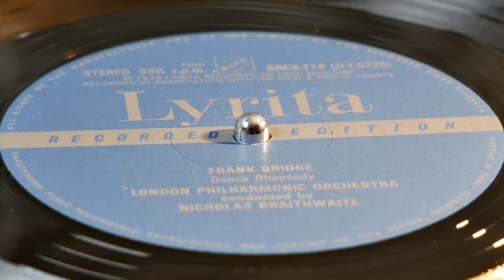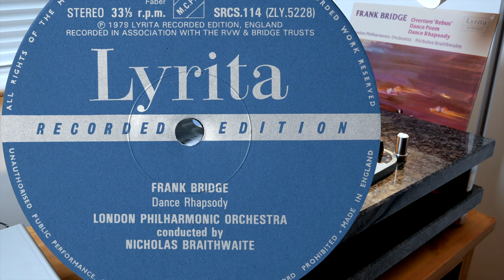Bridge - Dance Rhapsody (Braithwaite) (vinyl: Miyajima Shilabe, Graham Slee, CTC Classic 301)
Nicholas Braithwaite conducts the London Philharmonic Orchestra
Lyrita SRCS 114 (p) 1979